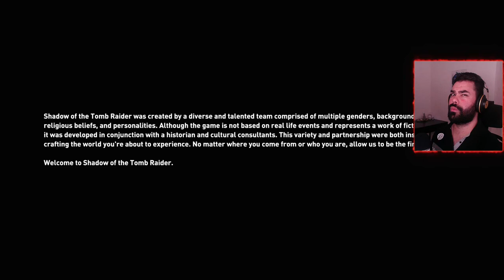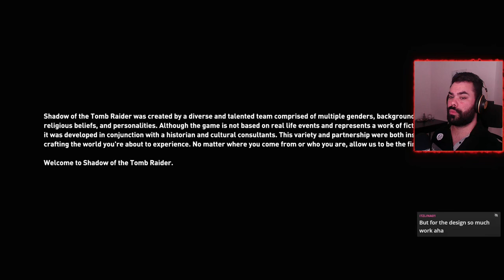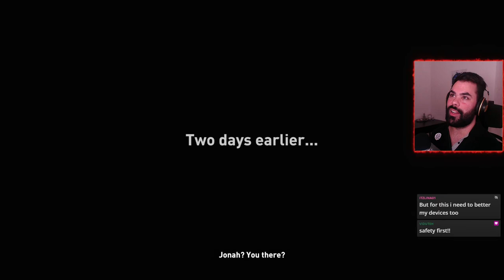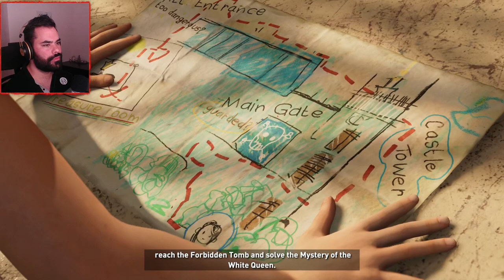Shadow of the Tomb Raider | Part 1 | Blind playthrough